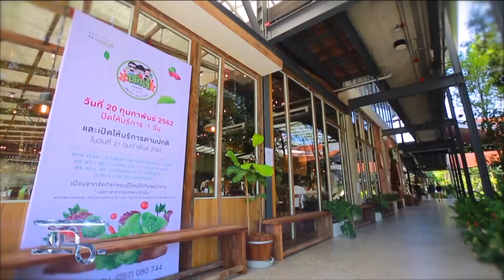แฉ [4/4] l 22 กุมภาพันธ์ 2562 l เมนูเงินล้านจากผักออแกนิก"ร้านโอ้กระจู๋"